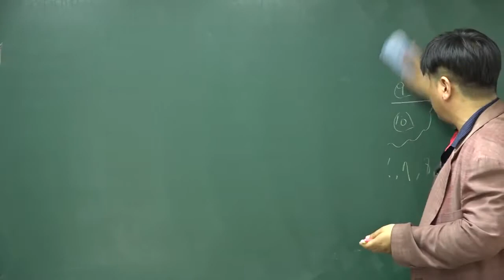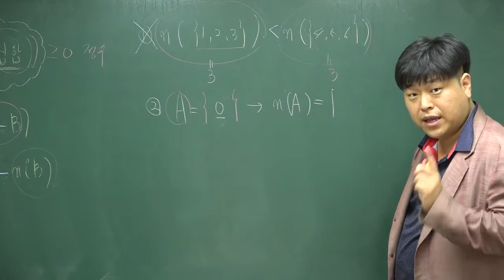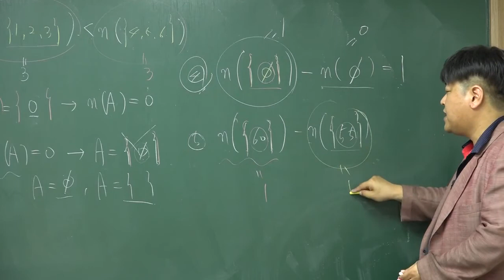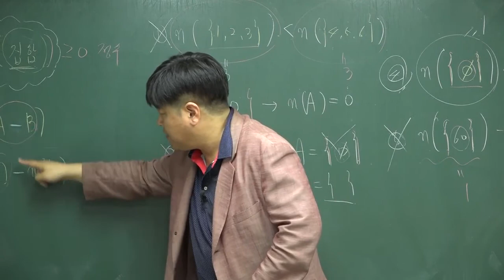[개정 쎈 고등수학 하 01 집합의 뜻과 표현] B04 61